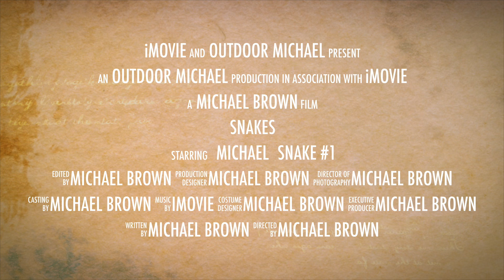Snakes with OUTDOOR MICHAEL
Some of my Friends